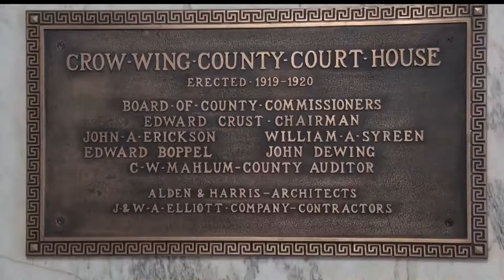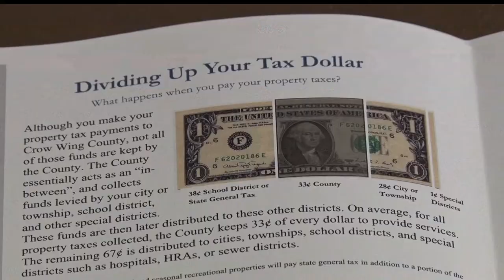Crow Wing County Recognized Nationally For Financial Reporting